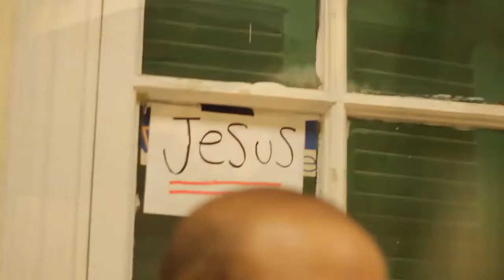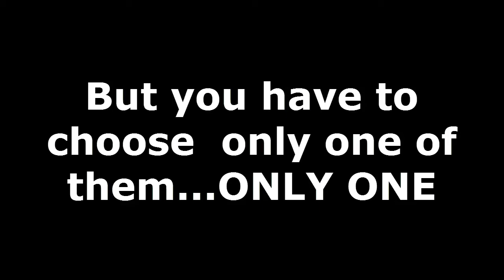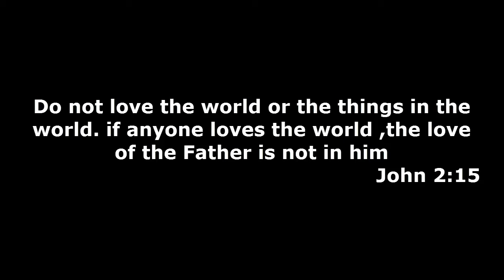Patronage Drama team (Short Christian movie ) 1